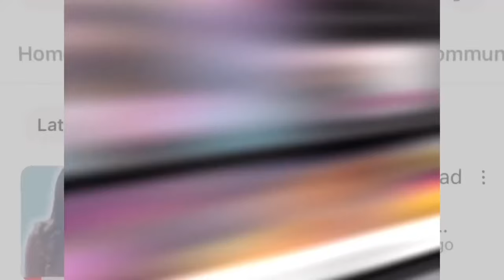Love & Hip Hop Princess Love Slaps Amara La Negra For Trying to get with Ray J.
Tea Time: Love & Hip Hop Princess Love Slaps Amara La Negra For Trying to get with Ray J.

Followed my Instagram Page:

Followed my Tiktok Page:
Juicyteauncensored